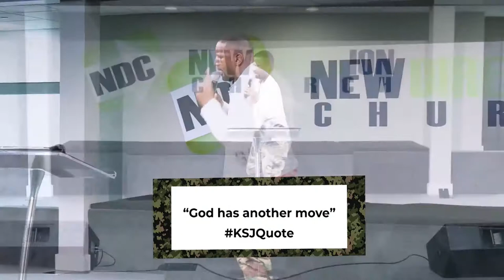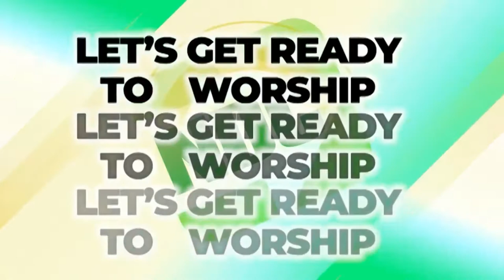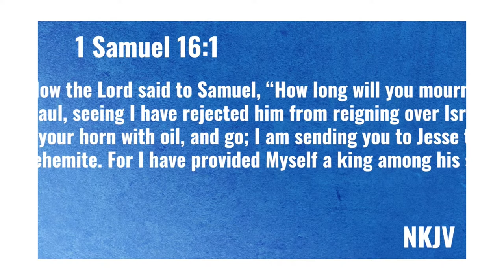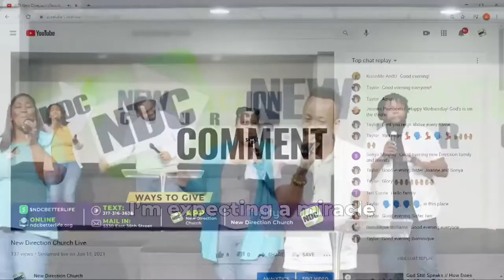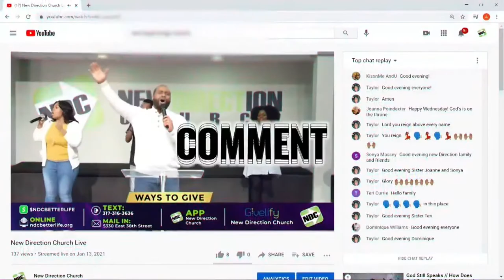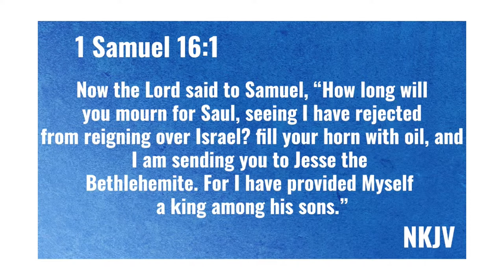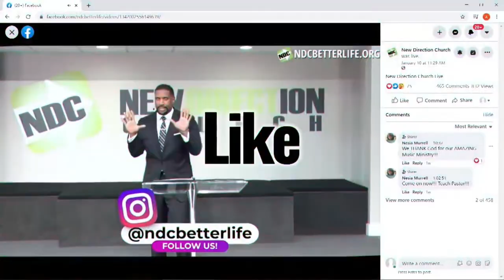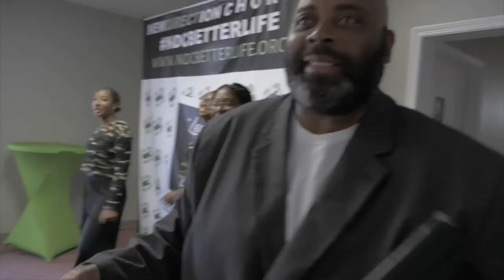Move On | A Message by Kenneth Sullivan Jr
From New Direction Church, Indianapolis